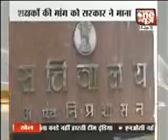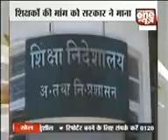ccs pattern modifying